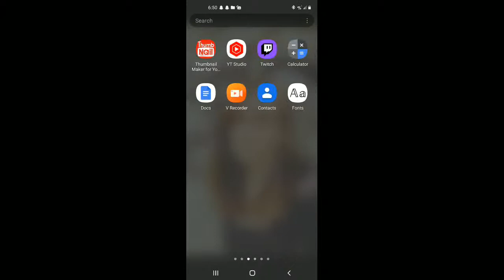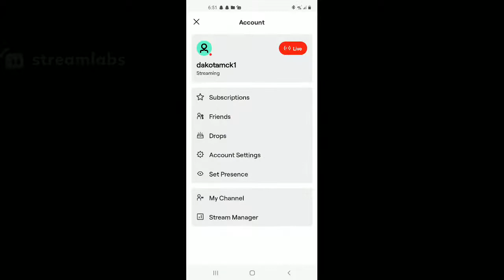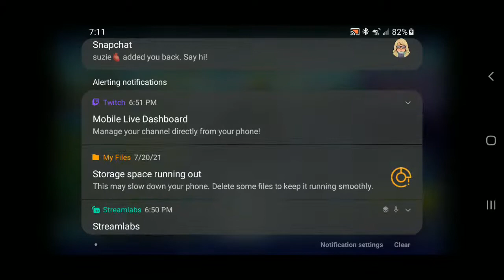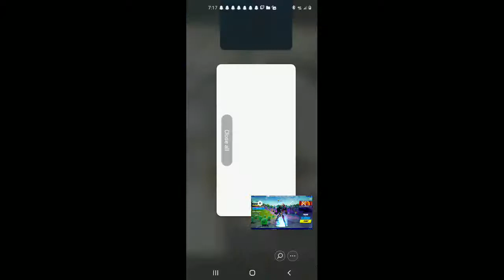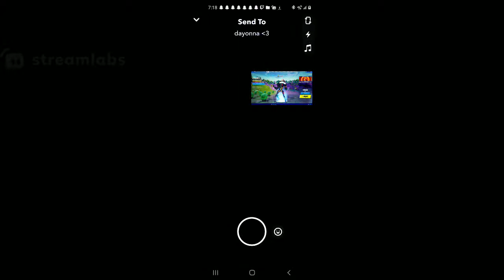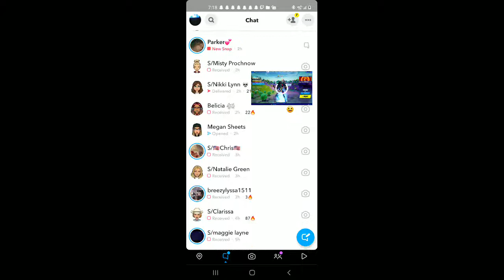PURE TALK (FORTNITE)